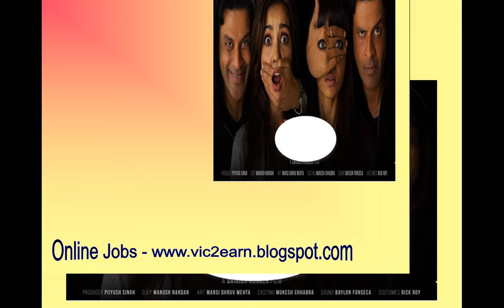Manoj Bajpayee and Radhika Apte’s short film Kriti’s poster will leave you intrigued-review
Manoj Bajpayee and Radhika Apte’s short film Kriti’s poster will leave you intrigued
The 18min long short-film is also director Shirish Kundar’s debut in the short film world.
After ‘Taandav’, Manoj Bajpayee and the online portal ‘Muvizz.com’ are back again with another interesting short film titled ‘Kriti’.
Directed by Shirish Kunder, the short film is a psycho thriller starring Manoj Bajpayee, Radhika Apte and Neha Sharma in the lead.Manoj Bajpayee will be seen portraying the role of a writer. Phobia actress Radhika Apte will be seen along young actress Neha Sharma in the film. The 18min long short-film will amrk director Shirish Kundar’s debut in the short film world. Producer of the film and owner of online platform ‘Muvizz.com’, Piiyush Singh is hopeful of making a mark in the industry with the crisp content and the outstanding performances by the actors of the film.
Talking more about it the fine actor Manoj Bajpayee says, “Short film is a way to think out of the box and Shirish Kunder, is the right person not only an amazingly talented person but also a great thinker, somebody who doesn’t like to socialize, doesn’t want to mingle with outside society but also all the time he is trying delve into different ways of telling stories. Kriti was a genre which is one of my favorites. Thriller and psychological drama and seems so exciting for me that immediately i said yes to Shirish. Also Muvizz.com is my second passion and as it was for Muvizz.com, it gave me all the reasons to take a dip into it and come out quite happy.”